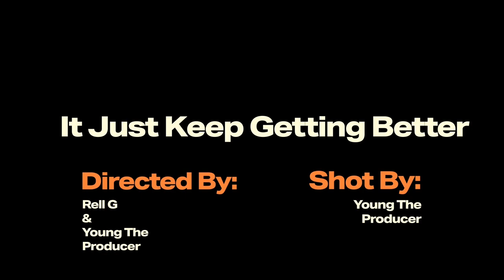Rell G - It Just Keep Getting Better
"It Just Keep Getting Better" is self-explanatory. Rell G expresses growing through things and changing his life. This video stands out from any video and song you have ever heard. This is timeless music. In life, things do get better.